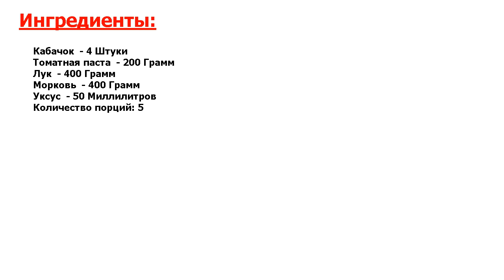★ГОТОВЯТ ДЛЯ КОРОЛЕВЫ-★ ИКРА КАБАЧКОВАЯ БЕЗ ЧЕСНОКА ★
★Это праздник вкуса● Икра кабачковая - очень популярное блюдо● Практически каждая хозяйка закрывает на зиму пару баночек икры кабачковой● Я не люблю чеснок, поэтому отыскала рецепт икры кабачковой без чеснока●